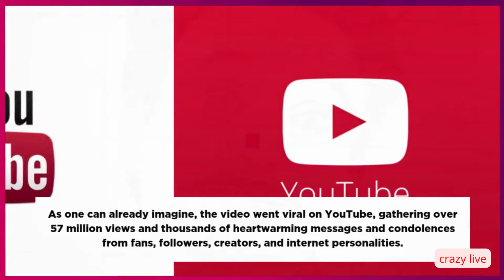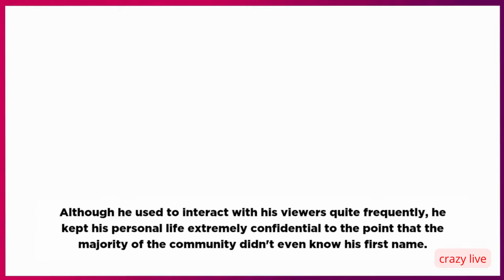What is the real name of Technoblade All you need to know about the Minecraft star's YouTube journey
technoblade death,technoblade death reaction,technoblade death reaction dream,mrbeast technoblade death
technoblade bedwars,
technoblade dream smp,
technoblade skyblock,
technoblade potato war,
technoblade face reveal,
technoblade vs dream,
technoblade skywars,
technoblade minecraft monday,
technoblade minecraft story mode,
technoblade mcc,
technoblade animation,
technoblade animatic,
technoblade among us,
technoblade and skeppy,
technoblade and dream,
technoblade and quackity,
technoblade and philza,
technoblade and ranboo,
technoblade ace race,
technoblade amv,
technoblade and tommyinnit,
a technoblade inspired playlist slowed,
a technoblade megalovania,
amazon technoblade,
anime react to technoblade,
among us technoblade,
animation dream vs technoblade,
animatic technoblade,
a menacing timeline technoblade,
technoblade blitz,
technoblade bedwars win streak,
technoblade best moments,
technoblade bruh,
technoblade breaks dream out of prison,
technoblade buildmart,
technoblade beating minecraft steering wheel,
technoblade blood for the blood god,
technoblade being a walking meme,
technoblade bannerlord,
blitz technoblade,
bedwars technoblade,
butterfly reign react to technoblade,
best of technoblade,
blood for the blood god technoblade,
bnha react to technoblade,
believer dream vs technoblade,
bnha react to deku as technoblade,
believer technoblade,
burning an orphanage with technoblade,
technoblade clips,
technoblade cooking,
technoblade cancer reaction,
technoblade cosplay,
technoblade compilation,
technoblade carrots,
technoblade cursing,
technoblade cancer update,
technoblade cosplay tiktok,
technoblade charity event,
c technoblade angst,
c technoblade animatic,
c technoblade x pregnant reader,
c technoblade crimes,
clownpierce vs technoblade,
cg5 technoblade song,
cooking with technoblade,
calvin vs technoblade,
creepypasta react to technoblade,
technoblade dream smp ep 1,
technoblade destroys l'manburg,
technoblade dsmp,
technoblade deku texting story,
technoblade drowns,
technoblade dream,
technoblade dog,
technoblade dream smp war,
technoblade donde esta la biblioteca,
dream vs technoblade,
dream vs technoblade animation,
dream and technoblade,
dream smp technoblade,
deku as technoblade,
dsmp react to technoblade,
dream x technoblade,
dream and technoblade mcc,
demon slayer react to technoblade,
dream vs technoblade believer,
technoblade execution,
technoblade escapes prison,
technoblade earth smp,
technoblade edit,
technoblade elbow reveal,
technoblade edgy teenager,
technoblade enchantments,
technoblade egg,
technoblade escapes execution,
technoblade execution stream,
ennead react to seth as technoblade,
earth smp technoblade,
earning technoblade's trust,
evanmcgaming technoblade,
executed technoblade au react to hog hunt,
every technoblade orphan clip,
elbow reveal technoblade,
anime technoblade,
electric technoblade,
everyone being scared of technoblade,
technoblade fortnite,
technoblade fridge,
technoblade face,
technoblade funniest moments,
technoblade floof,
technoblade funny,
technoblade first day on dream smp,
technoblade first video,
technoblade flying in skyblock,
technoblade funny moments dream smp,
fandoms react to technoblade,
fruitberries vs technoblade,
funny technoblade moments,
fundy tries to drown technoblade,
floof technoblade,
finnster technoblade,
fandoms react to each other technoblade,
frame of mind technoblade,
fandoms react to technoblade voices,
face reveal technoblade,
technoblade gacha,
technoblade greek mythology,
technoblade gaming setup,
technoblade goons,
technoblade gravity mod,
technoblade gets executed,
technoblade gacha club,
technoblade gacha life,
technoblade great potato war,
technoblade girlfriend,
gacha life reacts to technoblade,
gravity falls react to dipper as technoblade,
grian and technoblade,
gamerfleet vs technoblade,
gacha life reacts to technoblade voices,
growing hair meme technoblade,
gacha technoblade,
gacha life reacts to dream vs technoblade,
gamerboy80 technoblade,
gacha life mha react to deku as technoblade,
technoblade hunger games,
technoblade hide and seek,
technoblade heh,
technoblade hypixel,
technoblade hypixel skyblock,
technoblade house tutorial,
technoblade house,
technoblade has cancer,
technoblade hog hunt,